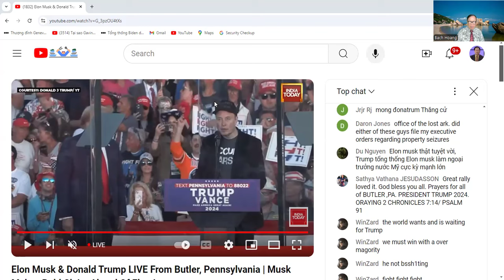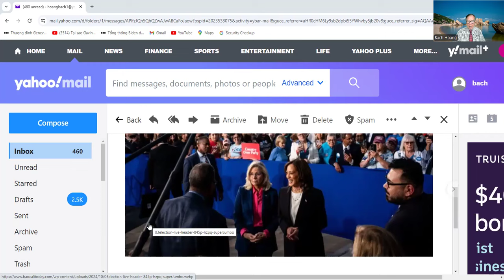Bà Harris được cử tri ủng hộ cao về nền kinh tế tốt . Trump thất thế nhờ tỷ phú Elon Musk cứu bồ .